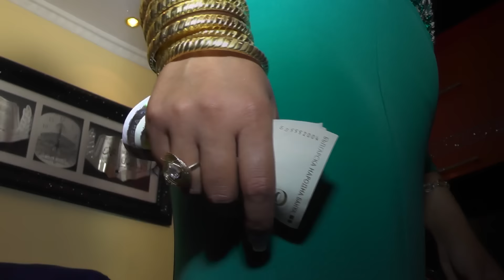Ahmet ve Kanar,,,,,,barışmak - 1 ci bölüm 24,08,2016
VIDEO  Mehmet  tel,,,, 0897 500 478